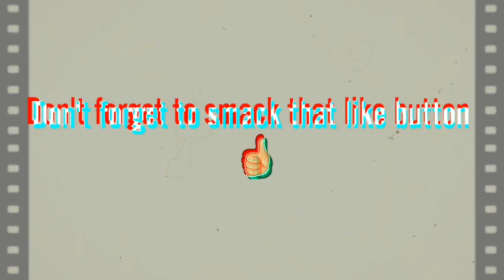Piggy Pile Gameplay Android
Piggy Pile Gameplay.
This gameplay was recorded from the Android version of the game.